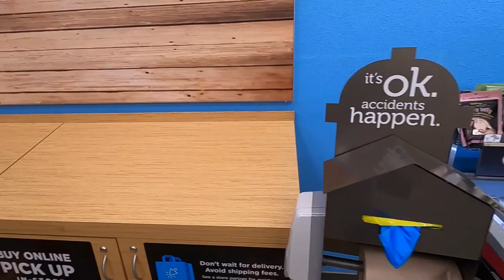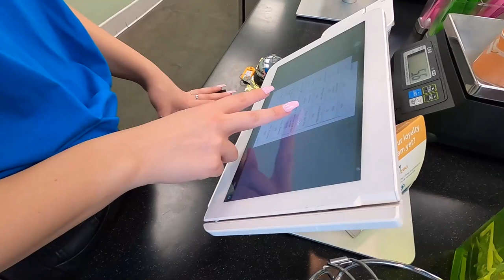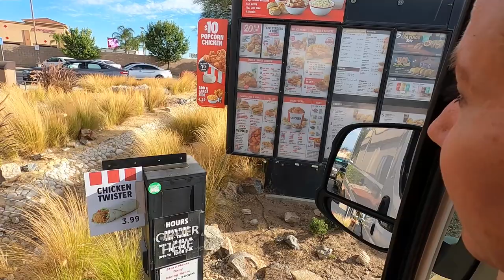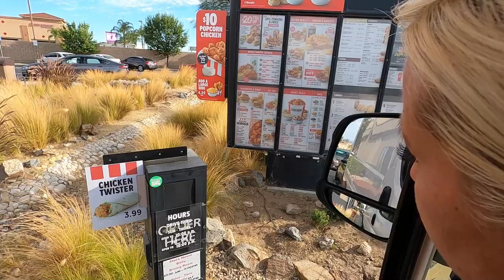Wood Art Signs. Baby Geese Update At Thousand Trails Wilderness Lakes Campground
We had a fun day hanging out with my Cousin Angela making the trendy wood art signs. Then we head over to Thousand trails Wilderness lakes Campground to check in on the baby geese. Have an awesome day, Billisa